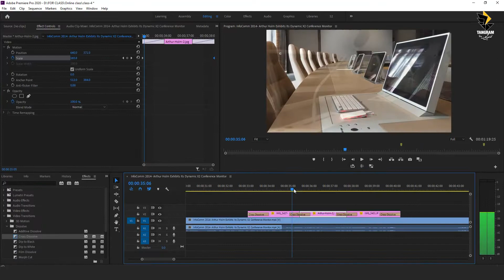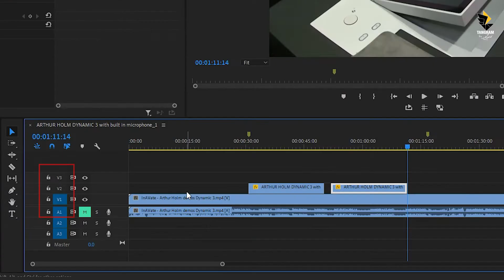Adobe Premiere-Pro Course بسته آموزشی تدوین فیلم با برنامه پرمیر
بسته آموزشی تدوین فیلم با برنامه پرمیر
شامل هجده ویدئوی آموزشی
به همراه فایلهای تمرین برای هر جلسه
 این دوره به شکل کاربردی در قالب تعریف پروژه به همراه فایل های لازم برای تمرین تدوین، صداگذاری و اصلاح رنگ فیلم. طراحی شده و هنرجو را در حین اجرای پروژه ها با محیط نرم افزار، ابزار لازم، تکنیک ها و ساختار اجرایی هر پروژه تدوین فیلم آشنا می  کند. بطوری که بعد از جلسه اول قادر به تدوین ویدئو به همراه موسیقی و گرفتن خروجی از پروژه خواهیدبود.
مدرس: سهراب نوربخش
متخصص اصلاح رنگ و مدرس سینما
تدوینگر فیلم های: اعجاز خلیج فارس ، فرشته ای در خانه من
 بیست زندگی در اعماق خلیج فارس
Vibe Istanbul
قابل تهیه از وب سایت یا مستقیم از واتساپ